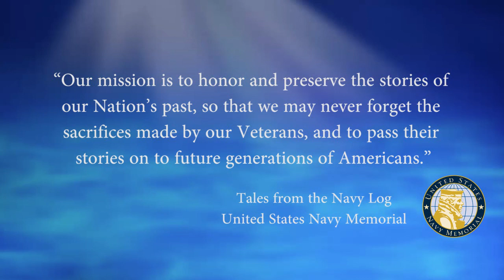USNM Interview of John Blevins Part Eight Memories of Shipmates on the USS Hector